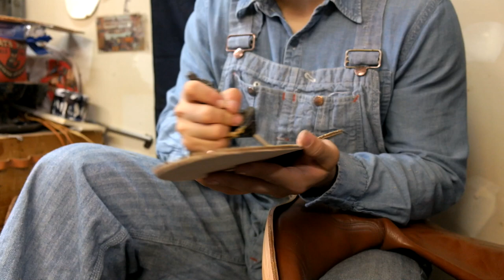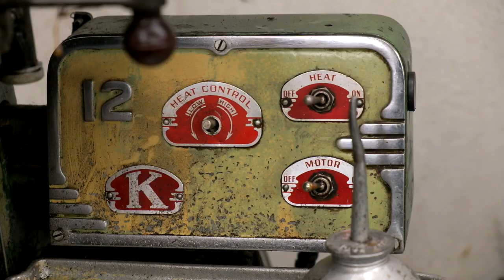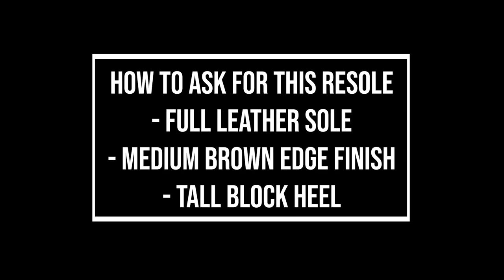Frye Boots Resole #45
Serviced By Brian the Bootmaker